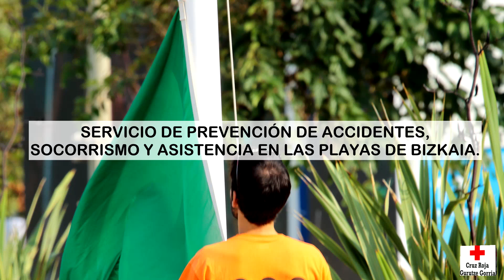Consejos para ir a la playa con niños y niñas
Consejos del Servicio de Prevención de Accidentes, Socorrismo y Asistencia en las Playas de Bizkaia.

1. No dejes a los niños solos cuando estén en el agua o cerca de ella.
2. Solicita la pulsera en el puesto de Socorro nada más llegar a la playa.
3. Los productos acuáticos para niños/as han de tener el sello ce que acredite que han cumplido con la normativa de seguridad.
4. Un/a bebé de menos de seis meses no debe ser expuesto al sol.
5. Los niños cuentan con productos solares específicos.
6. Acudir únicamente a playas con servicio de socorrismo; bañarse en las zonas de seguridad designadas y dentro del horario de vigilancia.

¡Recuerda!, tu atención, es su mayor protección